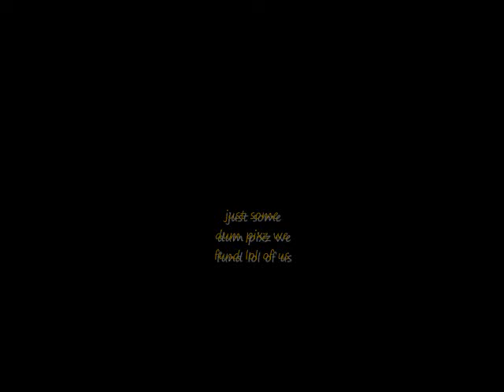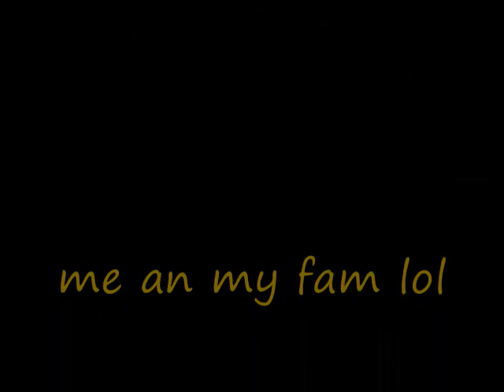gypsy mix boyz n girlz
just dum pixz